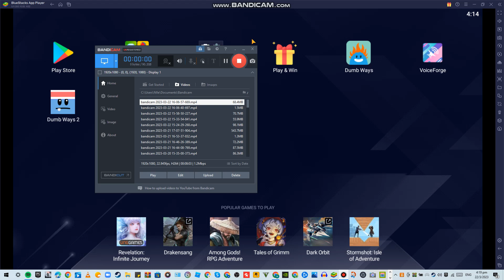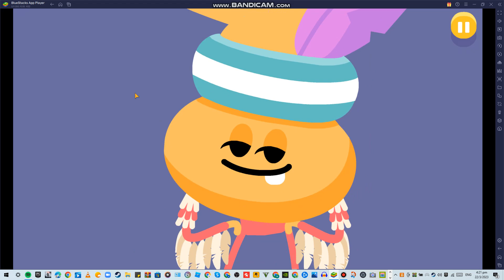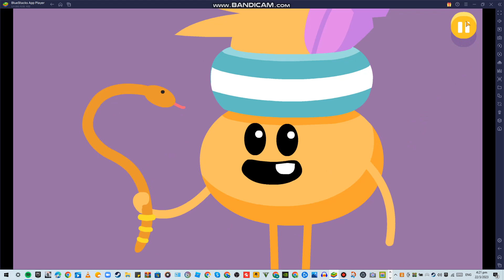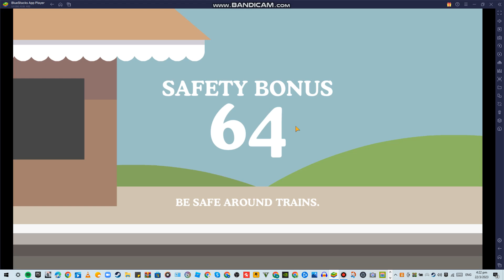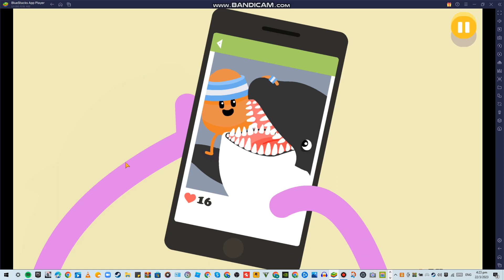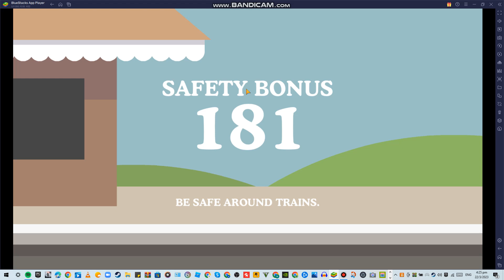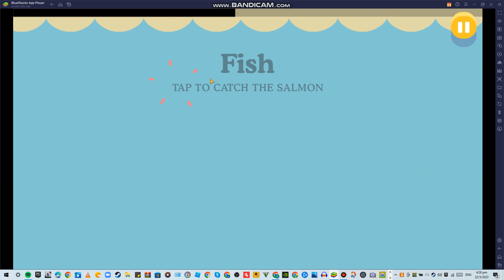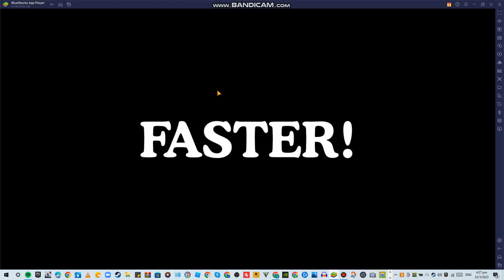playing dumb ways to die 2